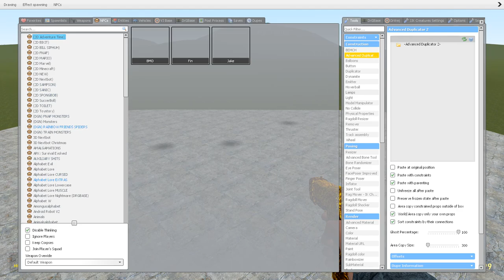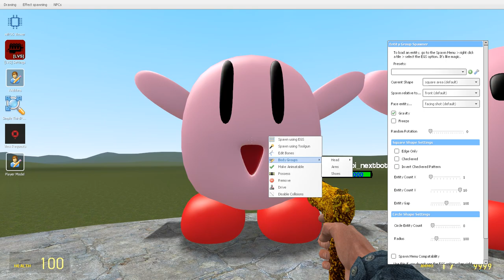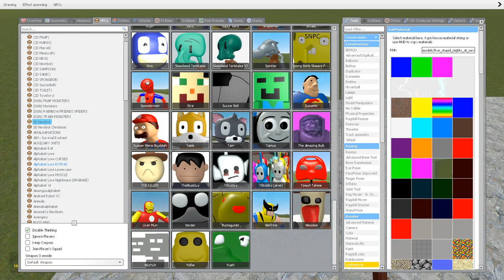I PLAYING AS KRUBI AND DESTROYED ALL NEW 3D SANIC CLONES MEMES in Garry's Mod